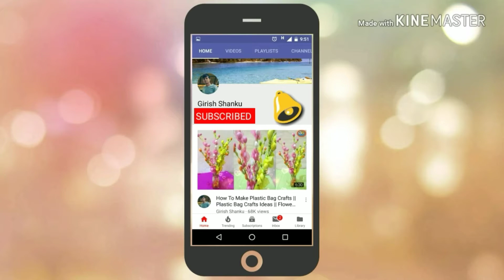Beautiful Bangles Wall Hanging Diy || Bangles Crafts With Woolen And Jute || Full HD